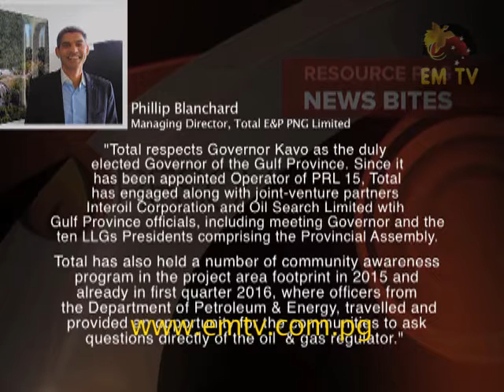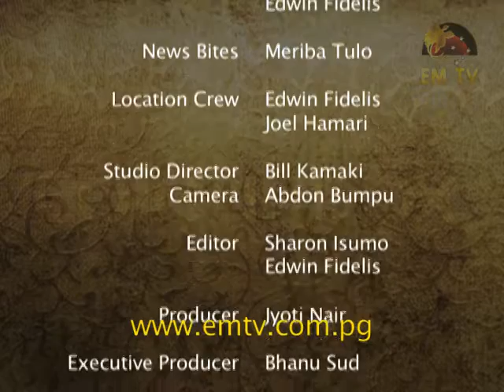Resource PNG – Episode 16, 2016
Since commencing operations in 2012, the East Sepik Oil Palm Project has been welcomed by communities in the Turubu area.

The oil palm project has opened doors to government services, but most importantly, opportunities for communities to take part in the spin-off benefits to improve their living.

Recently the project reached a new milestone with the commissioning of the project’s mill.

And, with a continuation from last week’s episode, we take a look at how the cocoa industry is making a comeback and its impacts on small-holder farmers in East New Britain province.